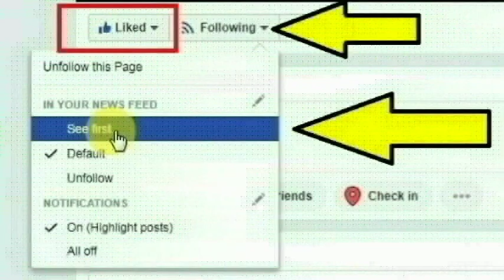சேலம் வீரகனூர் ராயர்பாளையம் பகுதியை சேர்ந்த அன்புதுரை, பாஸ்கர் செய்ததை பாருங்க | Thoothupura